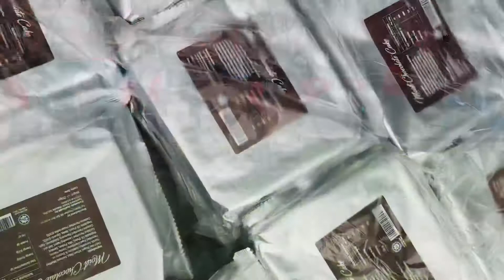Premium cake for the needy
Total of 3150 cakes from Tupperware brands were distributed to the needy at 15 locations.

Photo are copyrights protected by HOPE Selangor